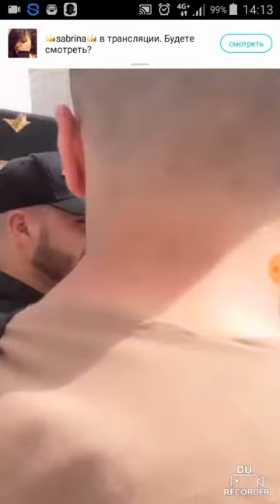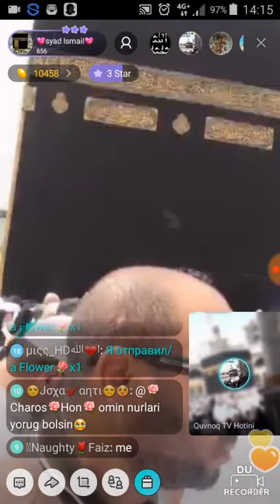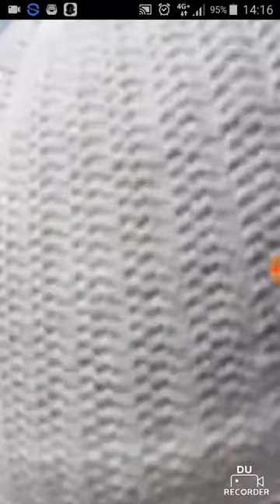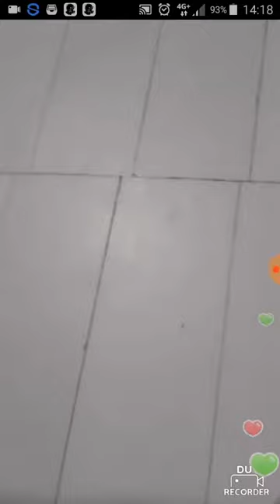Ollox bizni xam Shu kunlarga yetqassin